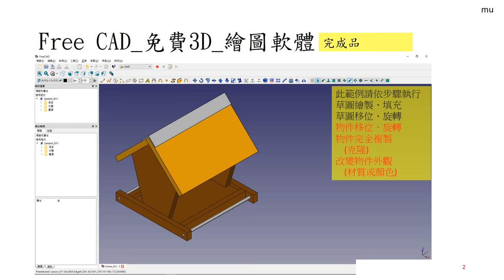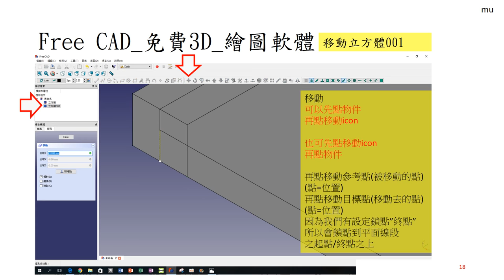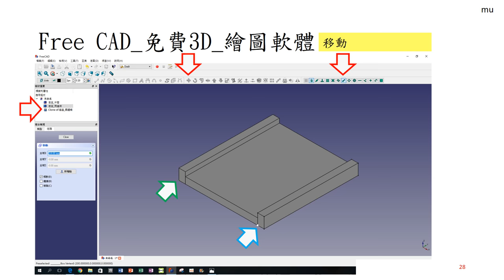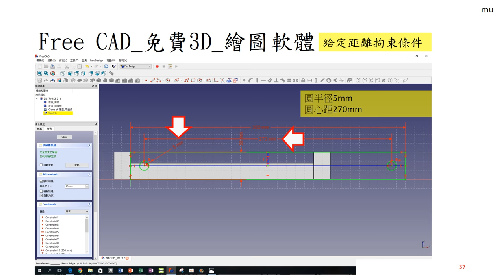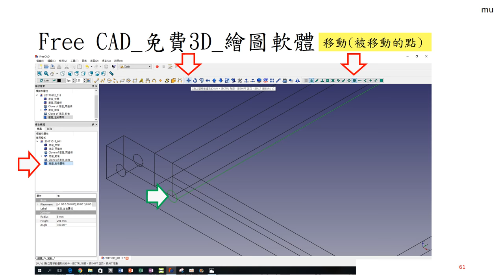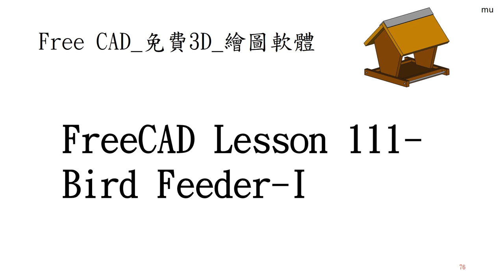Free CAD 中文教學 Lesson111_1_新手練習11_1_Bird Feeder I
FreeCAD Lesson111
freecad 新手練習11
Bird Feeder I